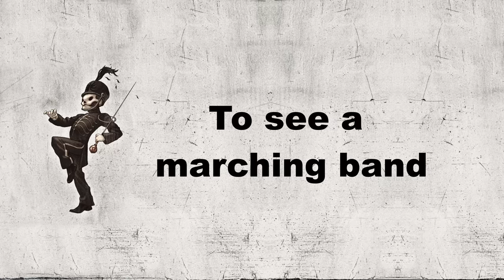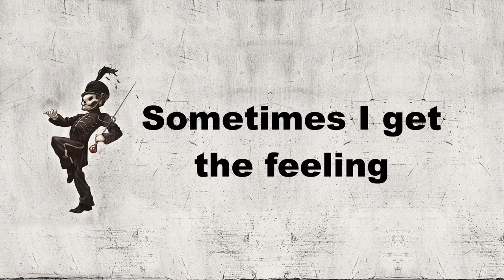Welcome To The Black Parade but it's just a normal lyrics video...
Just a normal video of this My Chemical Romance classic.

🎵MORE MEME VIDEOS!

▶My AMAZING Patrons:
Allen S.
Amazinations
Berk Cangüloğlu
Chainsaw Reacts
Dean Brown
Dean Eldridge
Flavoured Games
James Miller
James Herington
Jo-Anne
Kenny
Ker246
Kjetil Holst-Larsen
Lee Martinez
Luca Marinello
Micah Argeropoulos
Nicolas Nuyken
Peter Dornowski
Piers Landon-Lane
QFS Aviation
Sean Rushford
Shane Cash
shelly
Transit of Venus
Yankton
Yelo Chey
Zack Born
Zildjian 65

Original lyrics:

Click the Community tab to vote in my polls and determine the next video I do! Check out the other meme videos on my channel!